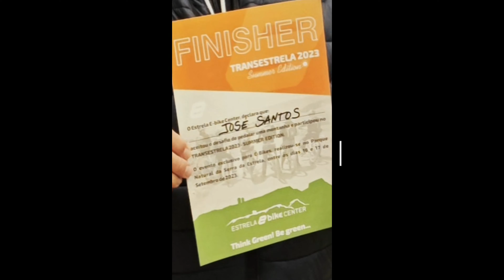Transestrela 2023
E foi isto um pouco do Transestrela 2023, deveriam ter sido dois dias a desfrutar as belas paisagens da Serra da Estrela e devido ao mau tempo foi apenas um com muita chuva ⛈️, trovões ⚡, lama, muita pedra e acima de tudo companheirismo!
As E-Bikes provaram estar à altura dos maiores Desafiosdeinverno e nós os condutores também! 🙏💪